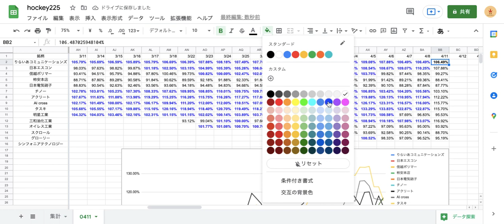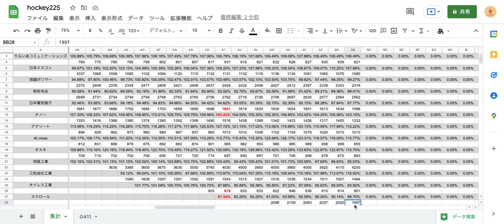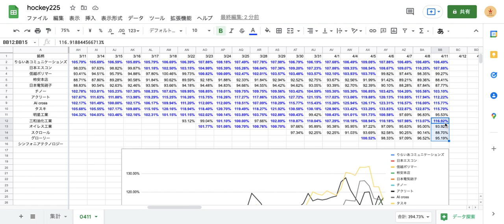【HOCKEY225】紹介した銘柄の株価推移の紹介(4/12) 明日は三和油化来るか！？ 上方修正・増配で期待！ スクロール、グローリーもボチボチ底か！？ オイレス工業の底はもう少しか！？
今週のオススメ４名柄は
・三和油化
・オイレス工業
・スクロール
・グローリー